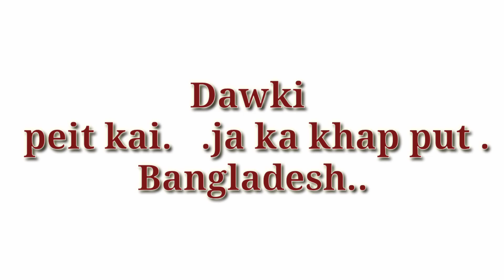Dawki . khap put . Bangladesh . ll shando .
ka jing leit  peit kai ha dawki . khap put .
 Dawki bangladesh ..